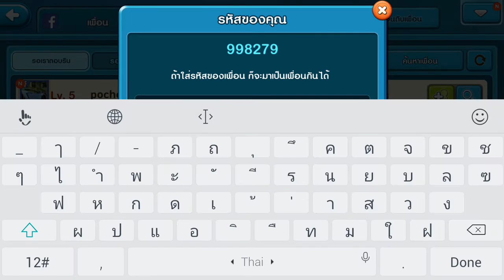Disney Magical Dice เล่นทีมกัน